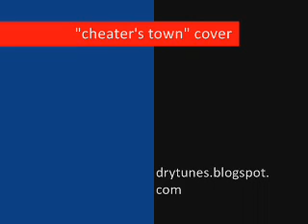Cheater's town / Chris Isaak cover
Cover of "cheaters' town" -
Chris Isaak, 2009 / C. ISAAK MUSIC PUB COMP